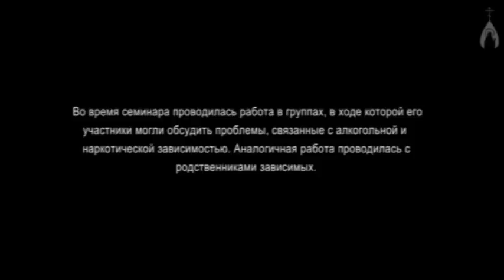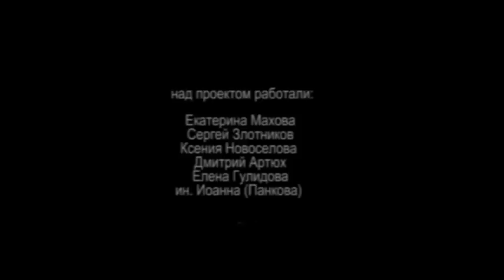Выход есть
Сюжет о семинаре «Анастасис», который проходил в Свято-Успенском Жировичском монастыре с 17 по 19 февраля 2012 года